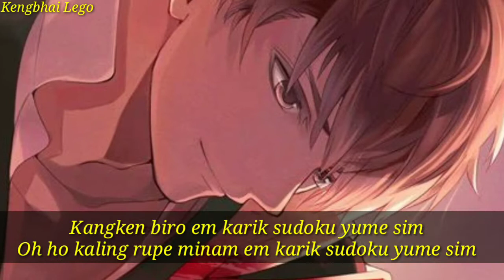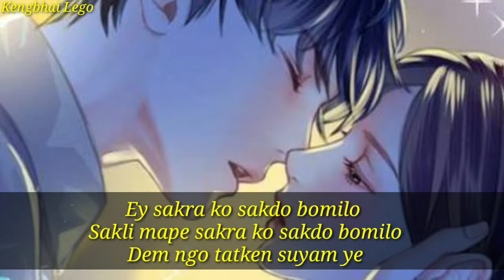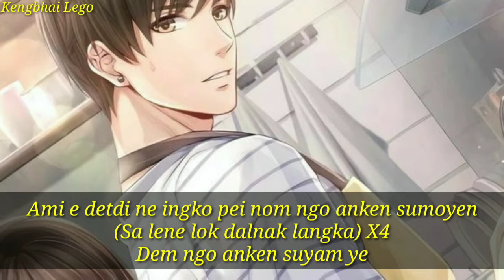Kangken Birmem Karik Sudoku | Adi Song | North East India